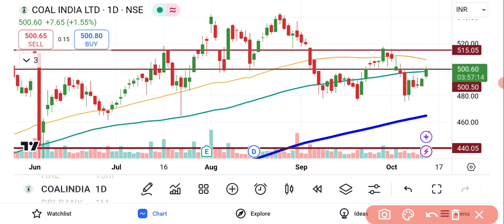Coal India Share Latest News | Coal India Share News Today | Share Market Latest News